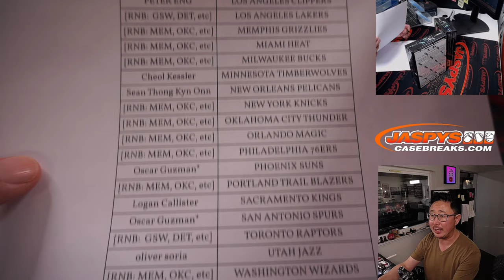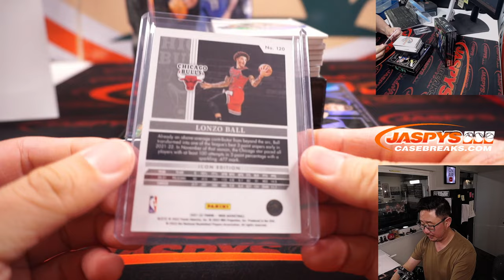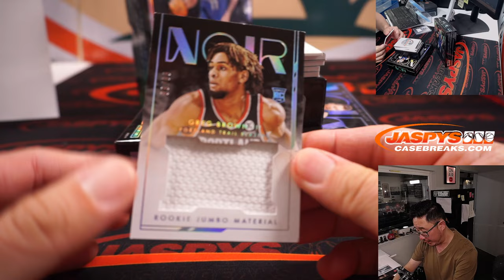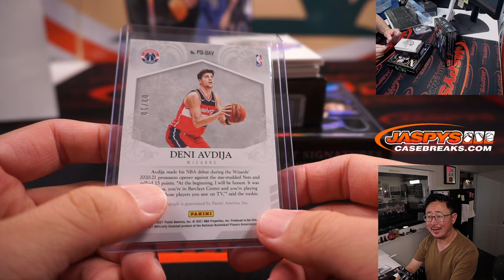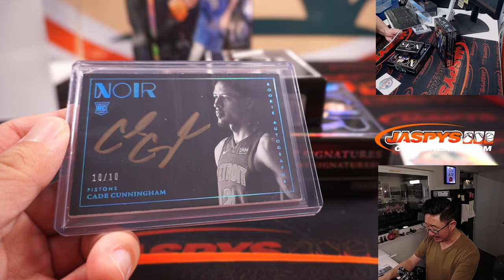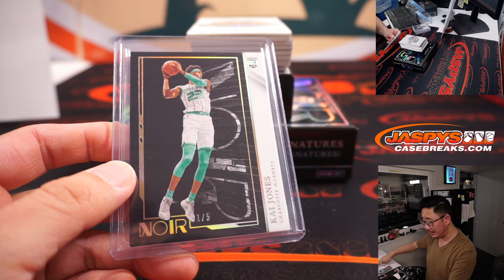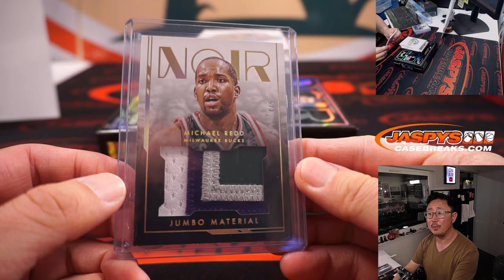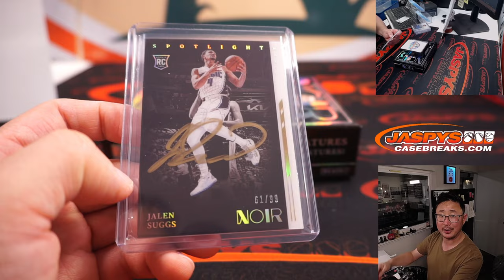M, 06.13.22 ~ 2021-22 PANINI NOIR BASKETBALL 2-BOX 1/2 CASE BREAK #6 *PYT*